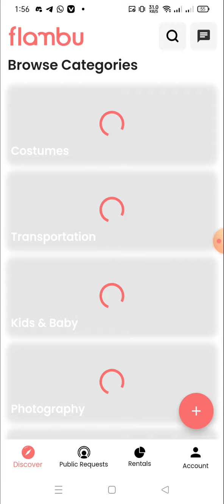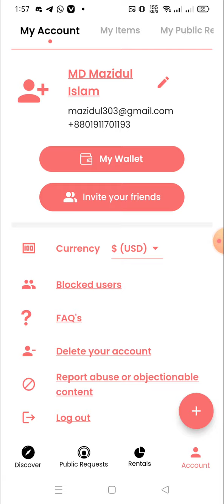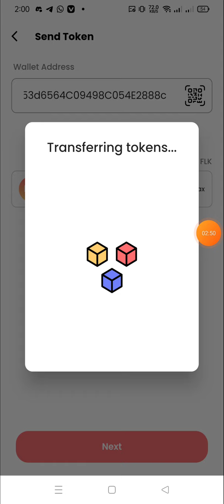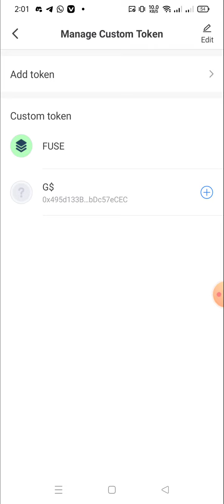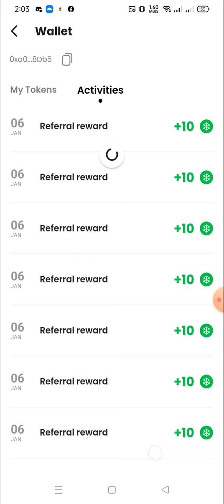Flambu Wallet Withdraw Update | Withdraw Your Flake Token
??Online Earn
??bangla tutorial
??Airdrop Earn
??Airdrop Review Bangla
??Airdrop

❤️Thanks ❤️